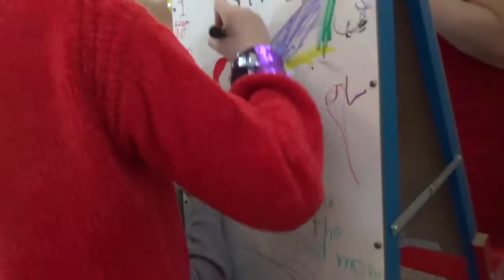Christmas program at The River Church 12-23-2018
This video is of the complete Christmas program service held at The River Church in Evansville, Indiana on 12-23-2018. Pastor David Pry was the officiant. The children's program was led by Vita and Leta. Several people were blessed physically at the end of the service. It was a most enjoyable and blessed time.